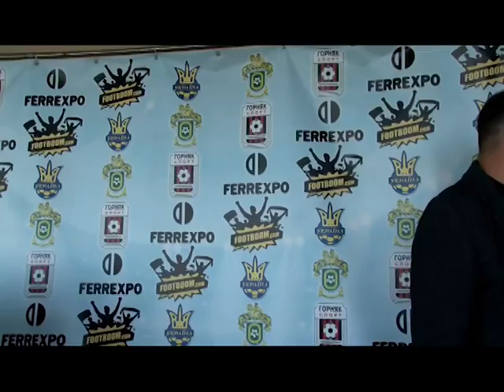Сергей Пучков. После матча Горняк-Спорт - Гелиос - 0:1 (11.10.2017)